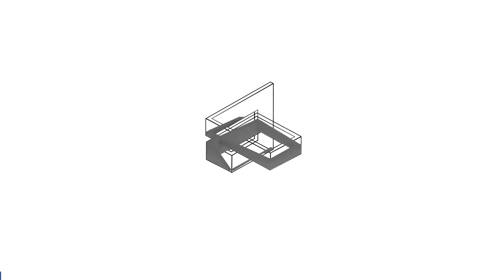Монтаж линии по производству пенобетонных блоков "Профи ПБ" г. Тема, Гана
На данном видео представлен процесс установки и монтажа линии конвейерного типа "Профи ПБ" по производству пенобетонных блоков в городе Тема, Республика Гана.

Расчетная производительность линии - 50 м.куб в смену.

ВИДЕО:
0:12 Монтаж линии конвейерного типа по производству пенобетонных блоков «Профи ПБ»
0:12 Производительность линии 50 м.куб в смену
0:13 Республика Гана, город Тема
0:17 Сборка комплекса для автоматической дозировки компонентов
0:28 Установка смесительного оборудования для производства пенобетона
0:42 Установка рельсовых направляющих
0:55 Сборка и монтаж двух-портального комплекса для резки пенобетона «УРМП-2П»
0:17 Монтаж установки для торцовки верхней и нижней части массива «УТЛ-600М» с электромеханической подачей вагонетки
1:28 Сборка и установка силоса для цемента с шнековым транспортером для подачи цемента
1:33 Сборка и установка оборудования для подготовки и подачи песка
1:38 Бункер-накопитель для песка с ленточным питателем, вибросито и ленточный конвейер для подачи песка
1:42 Подключение и настройка комплекса для производства пенобетона